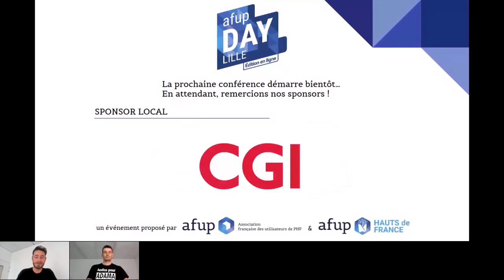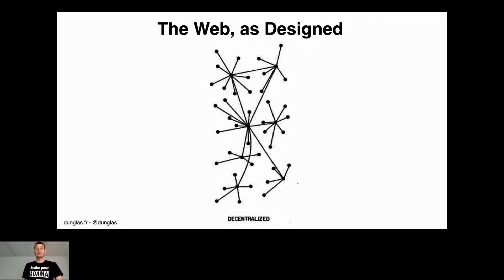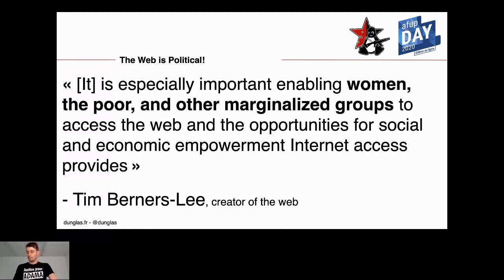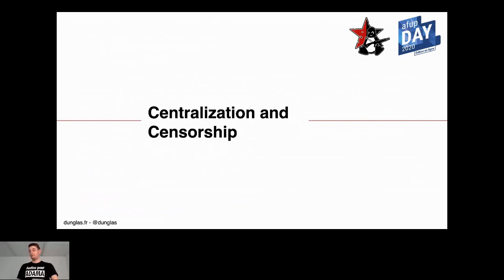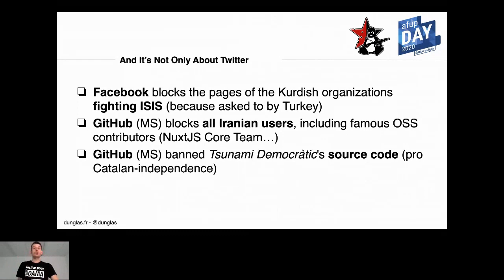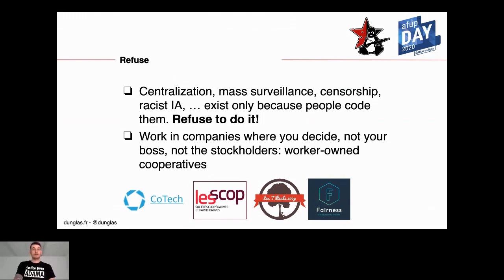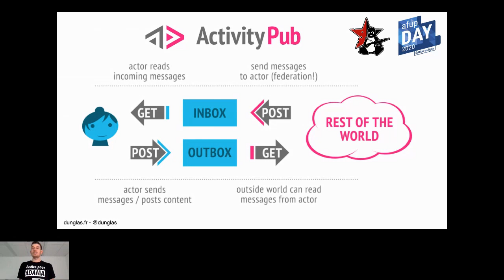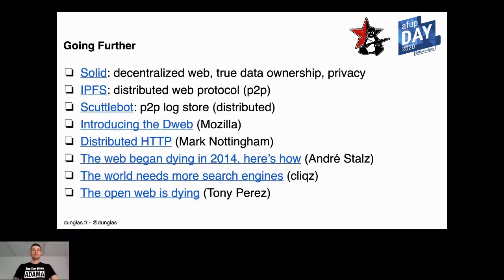Sauvons le Web : décentralisons ! - Kévin DUNGLAS - AFUP Day 2020 Lille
AFUP Day 2020 Lille - édition en ligne, organisé le 26 juin 2020.